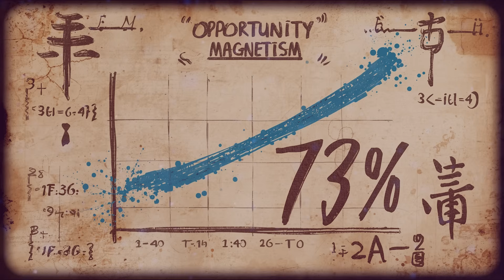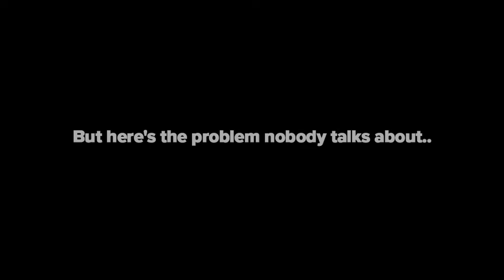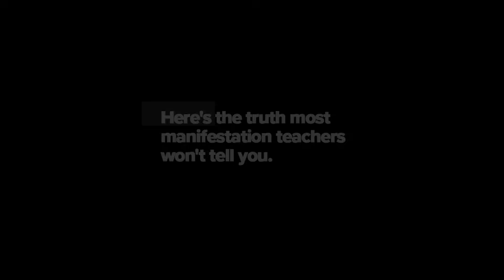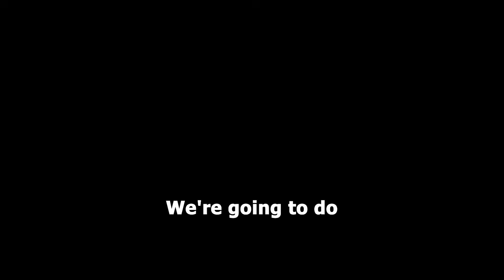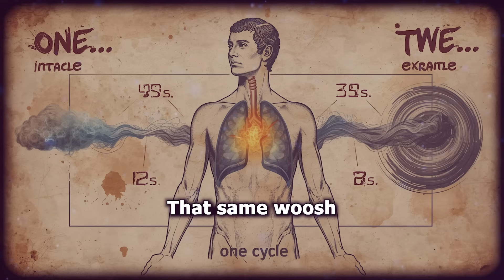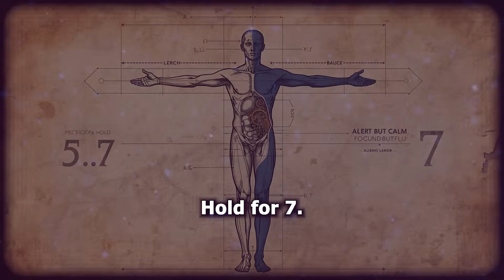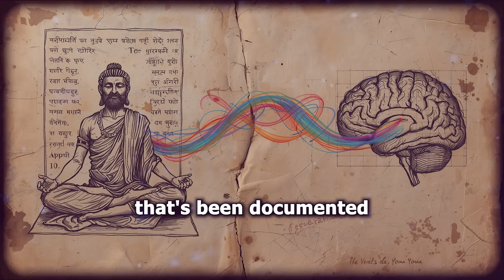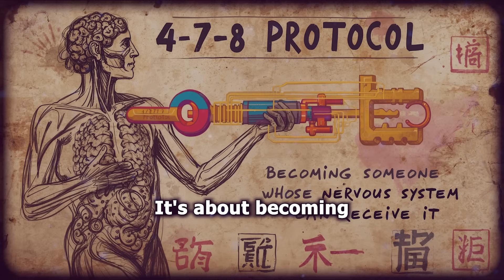Harvard Neuroscientist's 9 Minute Breathing Hack to Rewire Your Brain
Unlock the science behind the 4-7-8 breathing protocol. This 9-minute breathing hack from a Harvard neuroscientist is designed to rewire your brain, calm your nervous system, and shift you into a state of peak focus and receptivity.